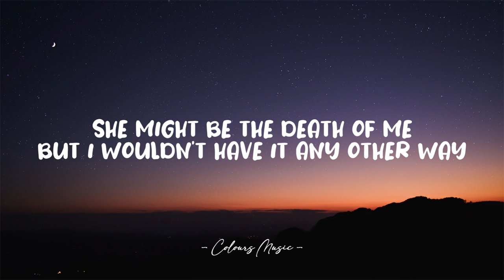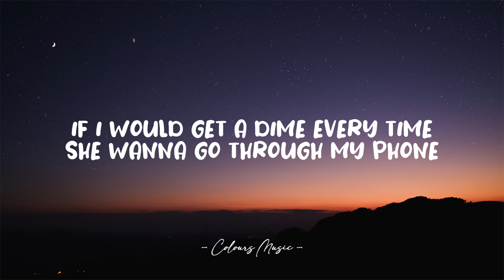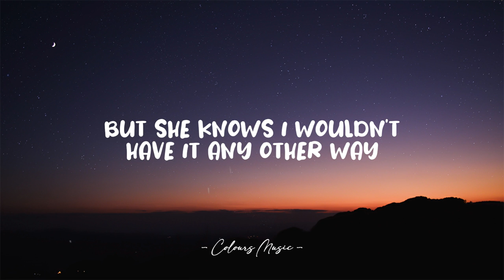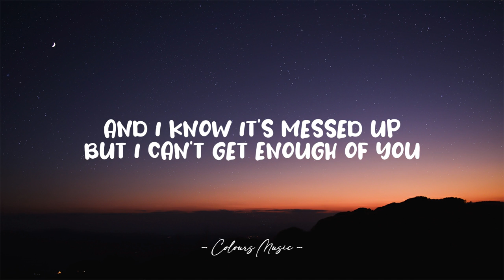Mr Probz - Space For Two (Lyrics) 🎼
Space For Two - Mr. Probz (Lyrics)
Lyrics video for "Space For Two" by Mr. Probz.

📜 Lyrics:

She set my '94 four door Ford on fire today
So I took her favorite pair of diamond earrings and I pawned them away
That's when she walked in the kitchen full of dishes and she broke every plate
She might be the death of me, but I wouldn't have it any other way

She might be my cocaine
She might be my rehab
And I ain't tryna OD
But she's going to make me relapse, yeah

But if crazy is a place, then I hope they've got space for two
And I know it's messed up but I can't get enough of you
It don't matter what we say
It don't matter all the things we do
If crazy is a place, then I hope they've got space for two

She called my boss and she told him I ain't coming in to work no more
So I changed every lock on every door before she got home
If I would get a dime every time she wants to go through my phone
She might be the death of me but I know I could never leave her alone

She's going to make me relapse, yeah

Don't matter what we say
Don't matter all the things we do

But I don't care what anybody's saying

She's the pain and my medicine
The problem and my solution
But she knows I wouldn't have it any other way